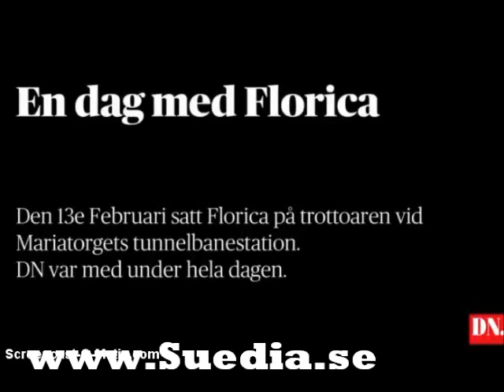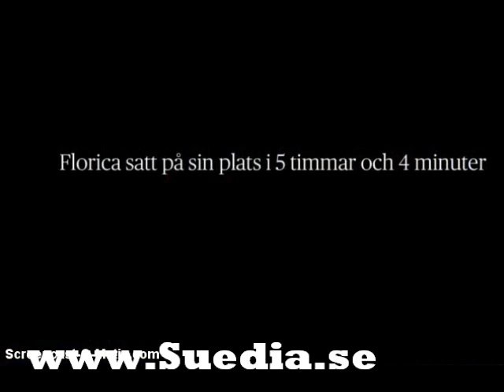Cersetor roman la Stockholm. Florica Tudorici castiga 186 skr pe zi